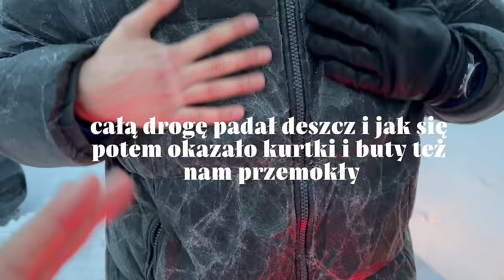wyjazd do zakopanego = dużo grzańca i dużo oscypków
fajnie wrócić w góry i oderwać się trochę od domowych obowiązków. zapraszam was do oglądania i napiszcie koniecznie co byście na pewno chceli zobaczyć we vlogmasach, love
ig gajewskazosia